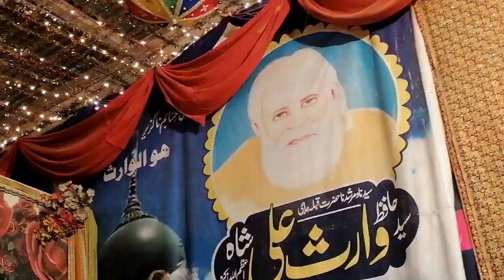per Tuwaj farm Murshad piya by Asad Qadri Mahana 11vi Sharif 1 May1023